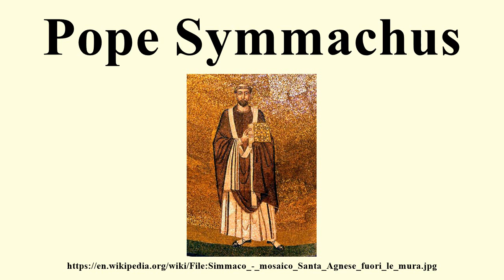Pope Symmachus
Image-Copyright-Info
Author-Info:   Parrocchia di Santa Agnese fuori le Mura

Image-Copyright-Info